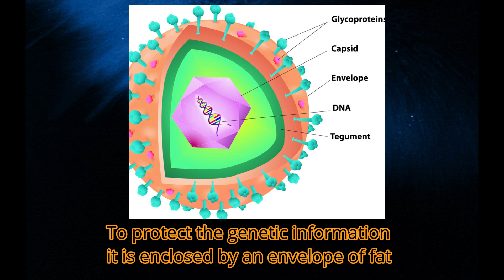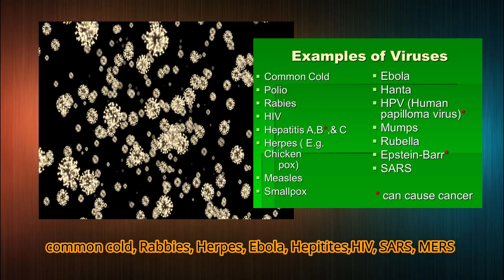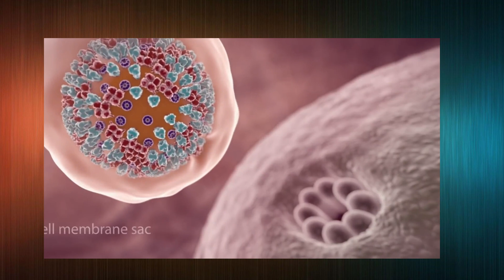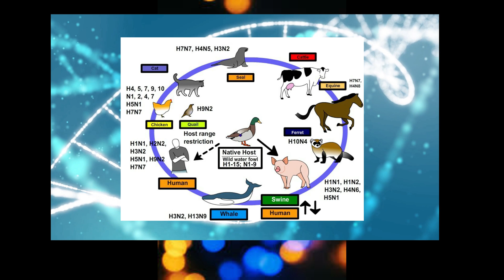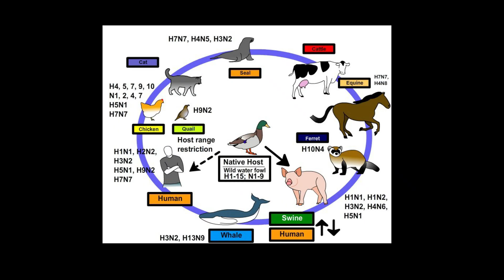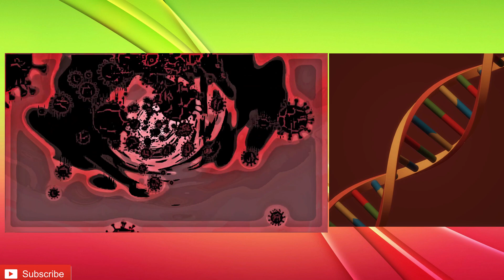WHAT IS VIRUS? IS VIRUS ALIVE OR NOT? HOW VIRUSES ARE BORN? IN TELUGU | NARESH MEDIA | EP11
The virus(part1) video explains what is virus? Is virus live or not? How virus enters into human body? How SARS,MERS,SWINE FLU,COVID like new viruses were born? Explained in telugu clearly in a scientific way.